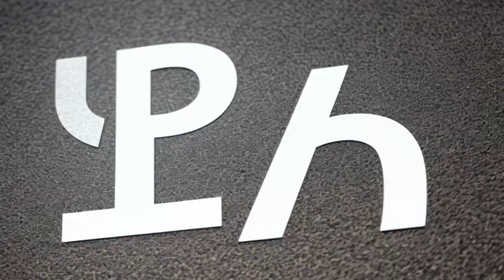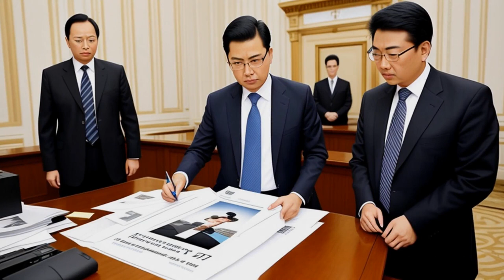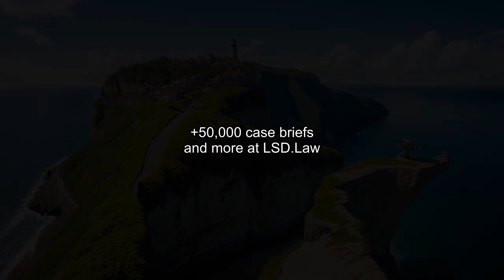Miramax Films Corp. v. Columbia Pictures Entertainment, Inc. (1998) Overview | LSData Case Brief Vid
Miramax in this lawsuit is accusing Columbia Pictures and Mandalay of trademark infringement and unfair competition. The defendants promoted their movie "I Know What You Did Last Summer" in advertising materials as "From the Creator of Scream," despite only having the same screenwriter. This led to confusion among consumers who thought the movies were connected. A consumer survey presented in court proved that the confusion existed, causing irreparable harm to Miramax's reputation. The court granted a preliminary injunction and later a temporary restraining order to remove the "Scream" catchphrases from all advertising and promotional materials for "I Know What You Did Last Summer."

Miramax Films Corp. v. Columbia Pictures Entertainment, Inc. (1998)
996 F. Supp. 294